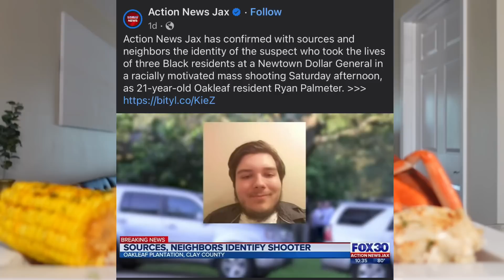CRAB LEGS SEAFOOD BOIL MUKBANG + STORY TIME